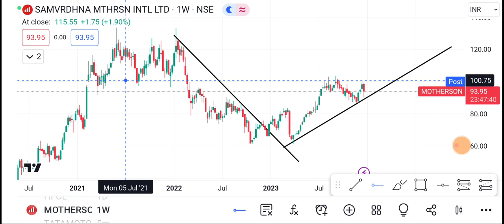22 December Samvardhana motherson Share | Samvardhana motherson Share latest news | Smavardhana news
1-) Samvardhana motherson Share
2-) Samvardhana motherson share news today
3-) Samvardhana motherson share latest news
4-) Samvardhana motherson share price
5-) Samvardhana motherson share analysis
6-) Samvardhana motherson share price today